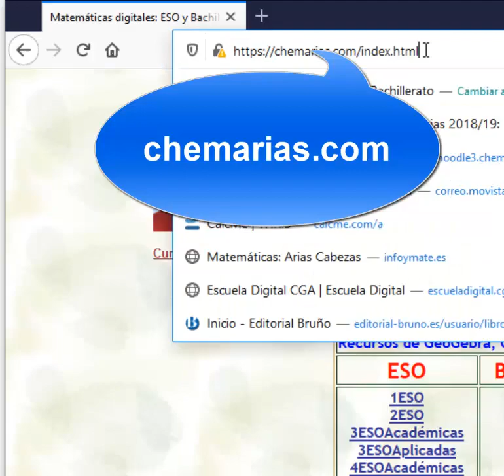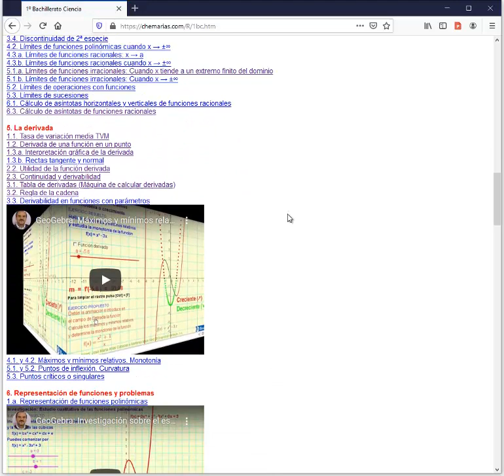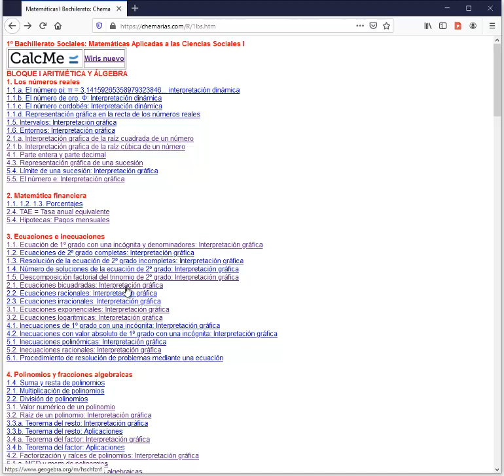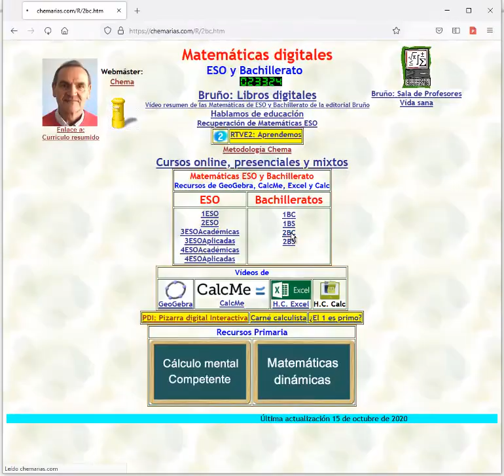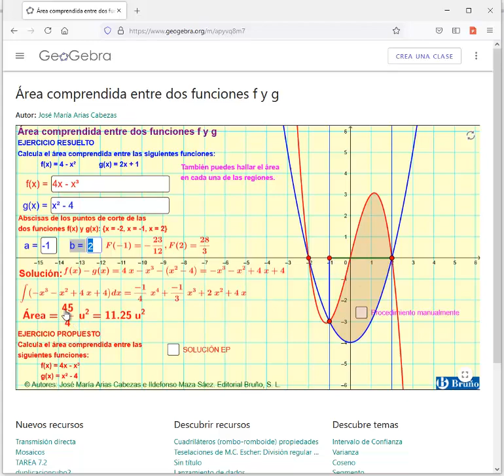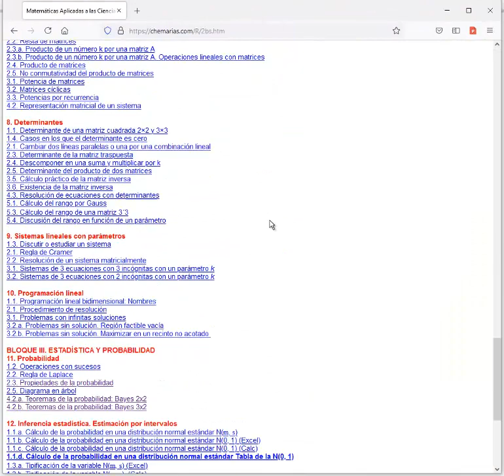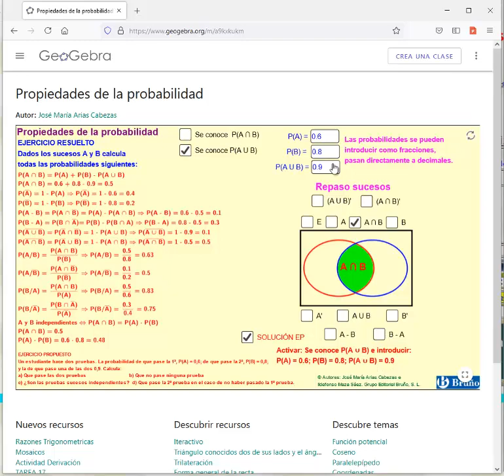Matemáticas ESO y Bachillerato: GeoGebra aplicado a Bachillerato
1º Bachillerato Ciencias. Matemáticas I
Máximos y mínimos relativos: Monotonía.
1º Bachillerato Sociales. Matemáticas Aplicadas a las Ciencias Sociales I
Ecuaciones bicuadradas: Interpretación gráfica
2º Bachillerato Ciencias. Matemáticas II
Área comprendida entre dos funciones: Interpretación gráfica
2º Bachillerato Sociales. Matemáticas Aplicadas a las Ciencias Sociales II
Propiedades de la probabilidad